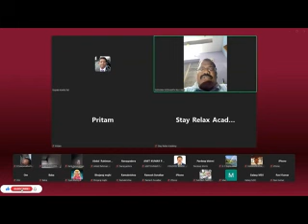OES 4 Major Updates From Recent Zoom Meeting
Open Trading Account:

1. SAMCO Trading App

Open Trading Account:

1. SAMCO Trading App

2. Angel ONE

Crypto Exchanges
WazirX